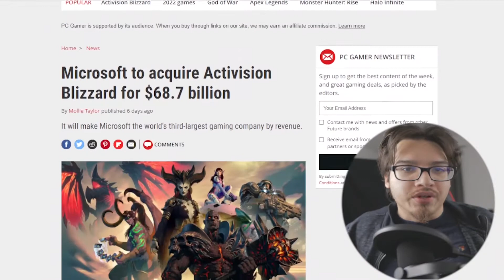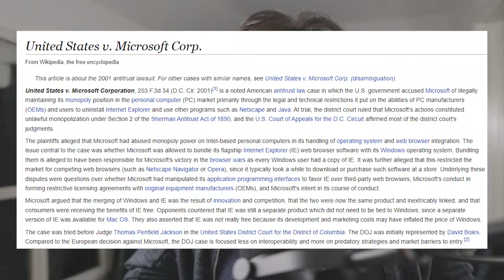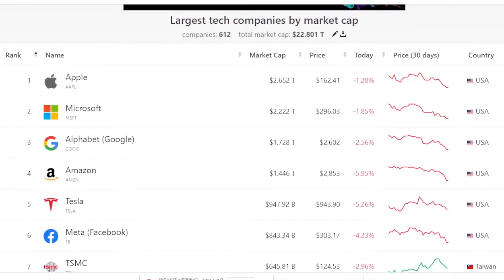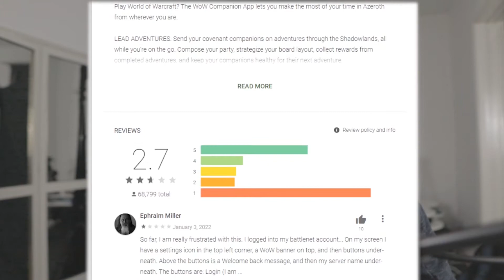What Microsoft Buying Activision Means For Blazor...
Today we discuss the recent buyout of Activision Blizzard by Microsoft. Now this isn't a game channel, but i believe this holds ramifications for Microsoft across its wide array of technologies. I believe that looking at Microsoft from this light could hold some prophecy on what's to come for Blazor.

Maybe you're a javascript fan and dont like me? Thats fine. I like you all the same.
Perhaps you need a bit of guidance in your Software Career? Book a session:

Maze By TobyLane
Abstract Atmospheric Background by Jorik Basovkground